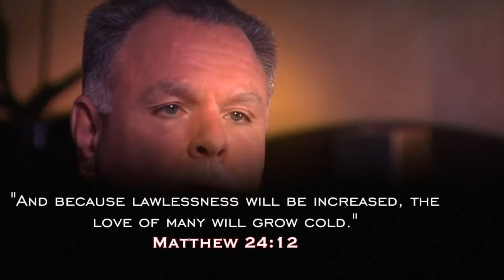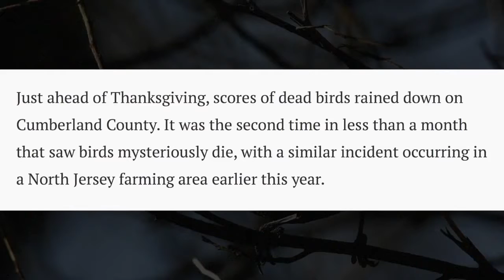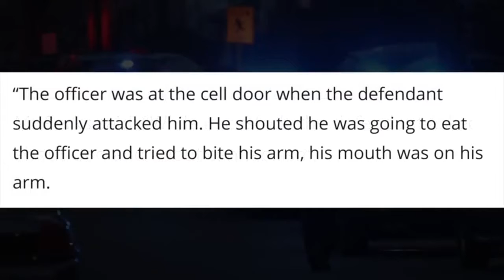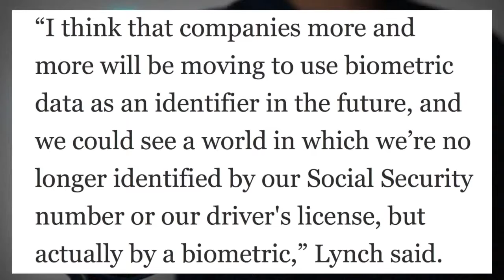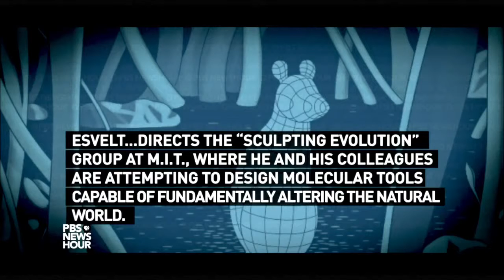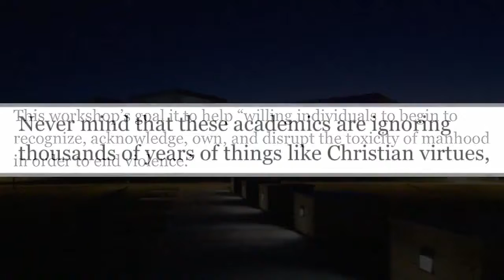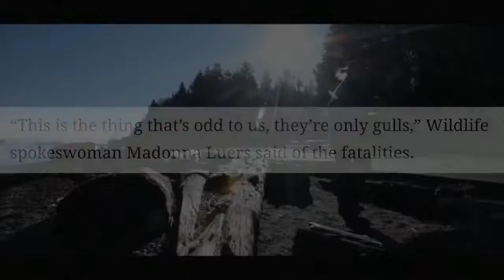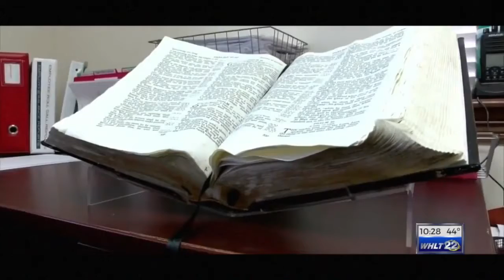United States rejection of God, police state & biblical signs